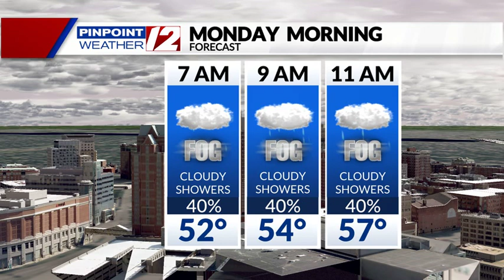Weather Now: Cloudy with Drizzle, Fog, and Passing Showers on Monday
Weather Now: Cloudy with Drizzle, Fog, and Passing Showers on Monday, - Weather Now video for Monday morning, April 17, 2023.